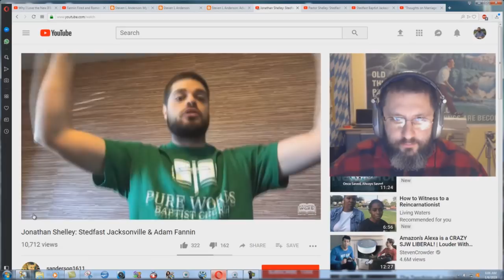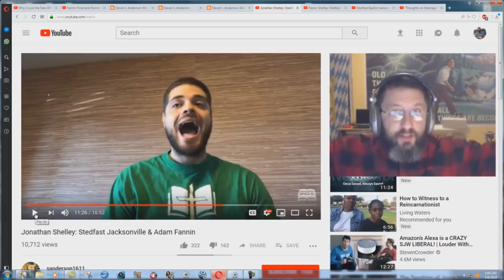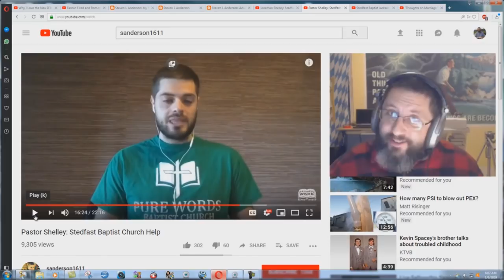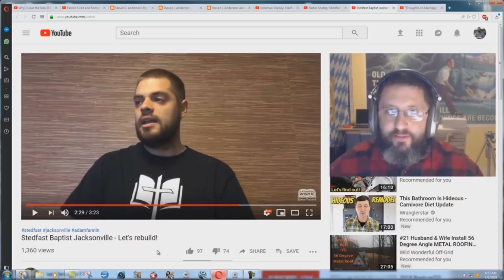Pastor Jonathan Shelley Thinks He Is JESUS CHRIST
Ephesians 5:23  For the husband is the head of the wife, even as CHRIST is the head of the church: and he is the saviour of the body.